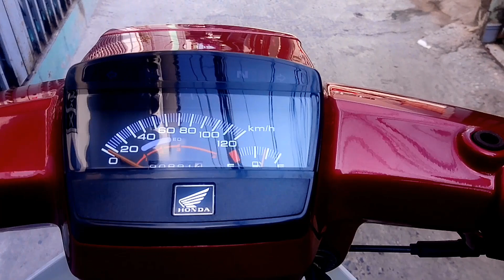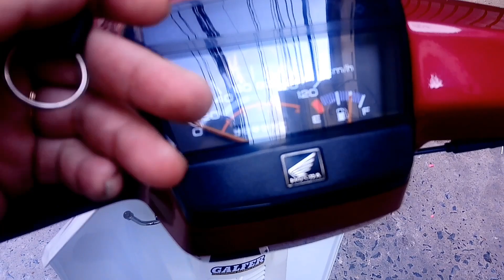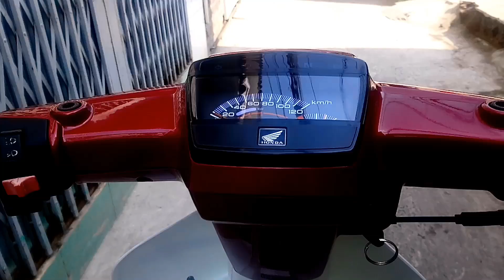Super dream mấy im như như xe điện ae sem vui vẽ, vlog17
Thân chào ae trên khắp miền tổ quốc cùng đam mê xe cộ hôm nay mình sẽ làm video về con super dream xe dọn mới từ trong ra ngoài.xe chính chủ sang tên OK. Cảm ơn ae đã sem video của mình và nhớ đăng kí kinh mình nhé đc 1982 đường Huỳnh tấn phát thị trấn nhà bè 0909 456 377 alô em nhé 👍